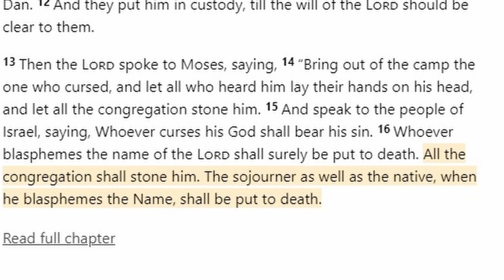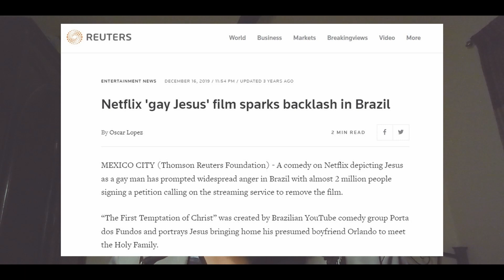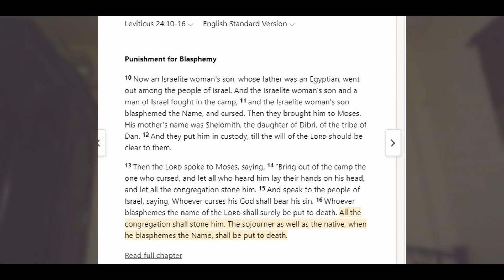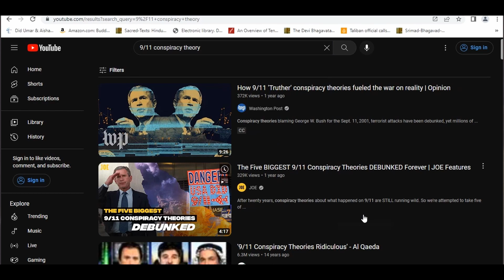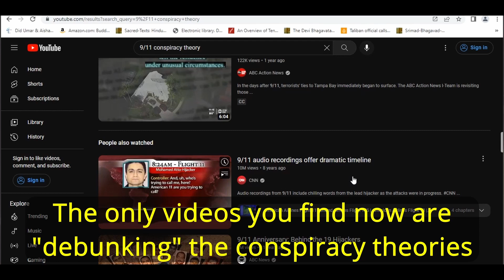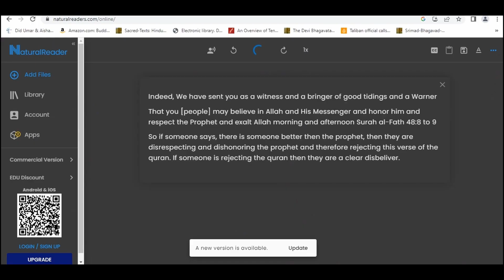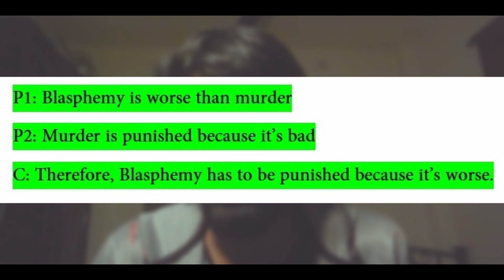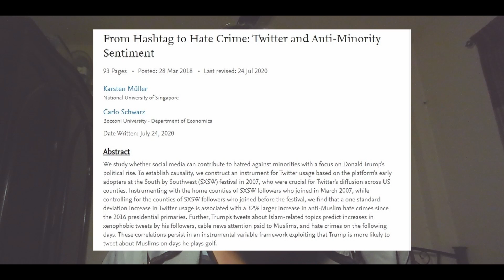David Wood Hates Christianity Loves Blasphemy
Salam everyone, a while back David Wood decided to make a video, where he attacked Islam and Nigeria for practicing blasphemy law. As usual in his attempt to refute islam he accidentally refuted Christianity. So join me as I laugh at his double standard and fallacies.